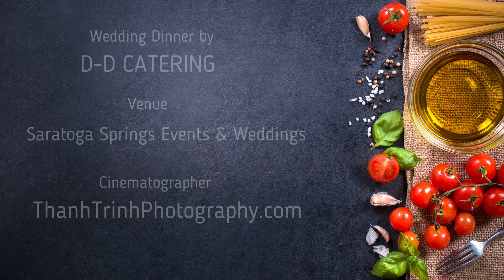Wedding ceremony at the scenic venue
D-D Catering - Wedding at Saratoga Springs Wedding and Events